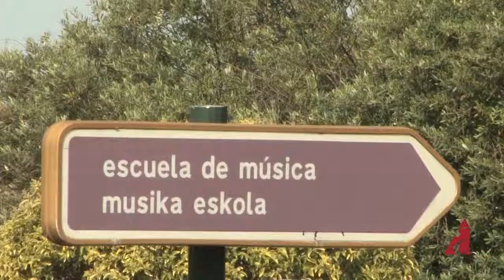Egüés, precioso chalet individual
Una casa realmente elegante y especial en Egüés ( Valle de Egüés ) se merecía un vídeo especial.